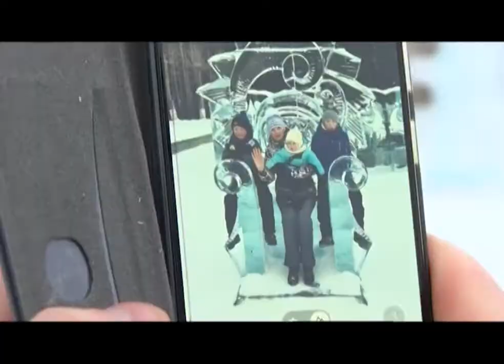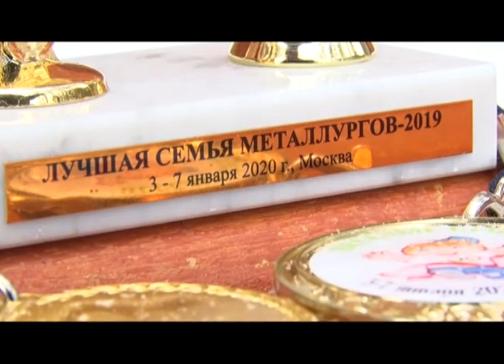Первоуральцы на всероссийском конкурсе "Семья металлургов"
Летающий на ракете Дед Мороз и океанариум площадью 50 тысяч квадратных метров. С чудесами российской столицы познакомилась семья металлургов из Первоуральска. Поездку в Москву для Шамиловых организовал профком ПНТЗ.

Фотокамеру глава семьи не выпускает из рук. Десятки фото и видео - это то, что осталось на память от поездки в Москву. В путешествие Шамиловы отправились сразу после Нового года, за несколько дней побывали во всех знаковых местах столицы.

Альберт ШАМИЛОВ, ведущий инженер-технолог ПНТЗ: «Данная поездка, подарок от профсоюзного комитета нашего предприятия - это подарок в первую очередь для детей. Потому что детям увидеть новогоднюю Москву, побывать на Кремлевской ёлке - это впечатления на всю оставшуюся жизнь. Мы успели побывать в Москвариуме, побывать в Музее космоса и авиации, посетили Московский зоопарк, прогулялись по Красной площади».

Он - ведущий инженер-технолог, она - менеджер по закупке. Альберт и Екатерина - оба новотрубники. На заводе началась их совместная история, которая сначала обернулась свадьбой, а потом - рождением троих детей. В профсоюзном комитете ПНТЗ решили, что лучших кандидатов для участия во всероссийском конкурсе "Семья металлургов" не найти.

Любовь ТИШКОВА, руководитель проекта профсоюзной организации ПНТЗ: «Много лет профсоюз организовывает конкурс "Семья металлургов". Мы сначала проводим заводской конкурс, где выбираем лучшую семью, которая представляет нас уже на России. Мы знаем, что они лучшие. Потому что наш завод и те люди, которых мы отправляем, они настолько уникальные, оригинальные, креативные и белые металлурги - это уже о многом говорит».

15 семей металлургов съехались в Москву из разных регионов. Самые активные, спортивные и творческие - они представляли Красноярский край, Амурскую, Липецкую, Оренбургскую и другие области. Помимо экскурсий по столице, для семей организовали соревнования и конкурсы, что еще больше сплотило взрослых и детей.

Екатерина ШАМИЛОВА, менеджер по закупке ПНТЗ: «У нас был такой "круглый стол", и мы рассказывали, у кого какие традиции. Интересно было послушать - что вечерами собираться, больше внимания уделять детям, слушать их - что у них произошло в течение дня, что хорошего, что плохого, делиться впечатлениями, обсуждать».

Рассказать об увиденном пока еще не может самая младшая Алиса - ей всего один год. А вот старший сын полон впечатлений от крупнейшего в Европе океанариума, в котором обитают сотни видов рыб и морских животных.

Данил ШАМИЛОВ, сын: «Я увидел самую настоящую касатку. Я увидел дельфинов, которые готовились к шоу и видел самых настоящих акул. Я люблю зоологию, люблю рыб, животных - я изучаю мир».

Гала-концерт и рождественский ужин для семей металлургов - это под занавес конкурса. Медали, кубки и подарки - на память о путешествии в Москву.